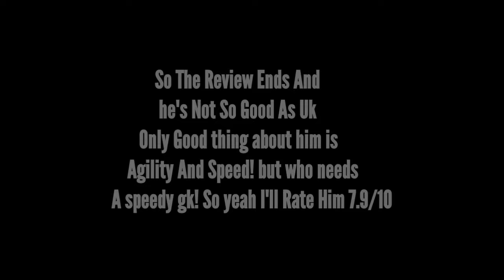FASTEST GK!! 96 HEROES CAMPOS GK REVIEW! FC MOBILE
New Heroes Event • 96 OvR Campos Review • Fc Mobile☄️💗

         🌟💫TAGS🌟💫:

soccer skills
Heroes In Ea fc
Cristiano Ronaldo
soccer
how to sell players in Ea Fc
how to get coins in Ea Fc
soccer skills tutorial
Fifa mobile
Ea fc BEST TEAM UPGRADE
Ea fc Mobile GAMEPLAY
Ea Fc WALKTHROUGH
How To Get Fifa points in Ea Fc
BEST COIN MAKING TRICK Ea FC Mobile
BEST EVENT OF Ea FC Mobile
RONALDO All GOALS
BEST PLAYERS IN Ea Fc Mobile
TEAM UPGRADE IN ea fc mobile
BEST ST Of ea fc
BEST CM of ea fc mobile
BEST LW of Ea FC Mobile
BEST RW of Ea fc mobile
BEST CB of Ea fc
best icon of ea fc
team of the season
team of the season Ea fc
Ea Fc ucl
tots ea fc
RULEBREAKERS Event fc mobile
Ucl group stage ea fc
ea fc new event ucl
ea fc next event
team of the year event ea fc
ucl event in ea fc